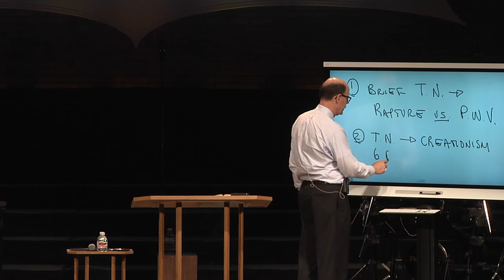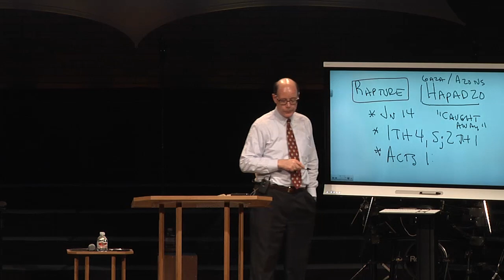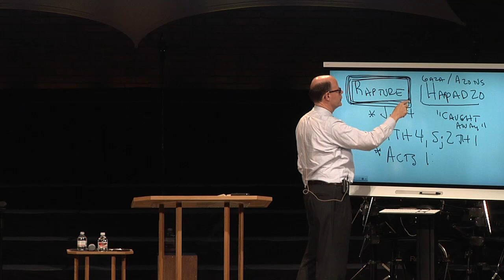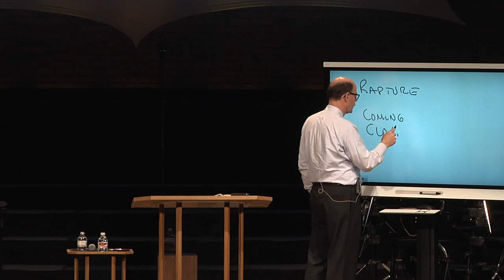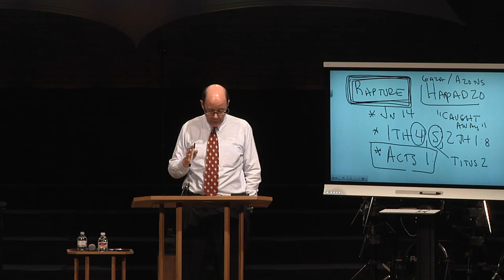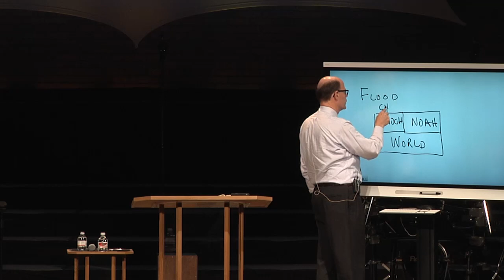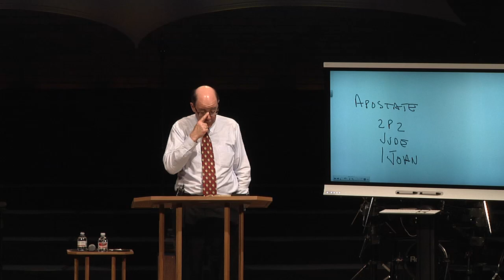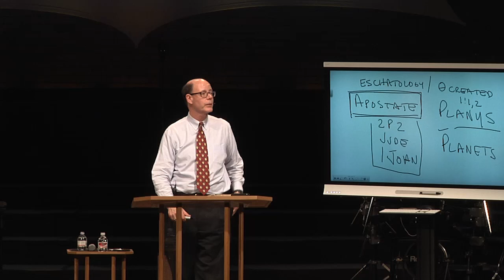Q&A-111 - Rapture Belief And Creationism Stances